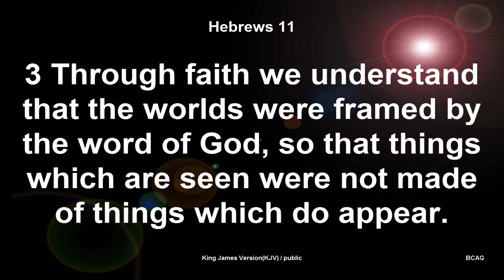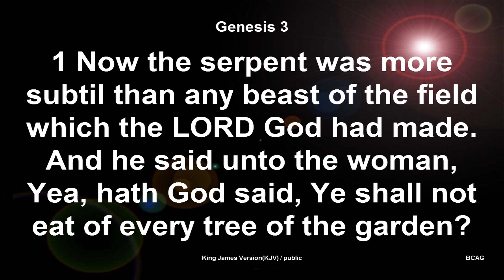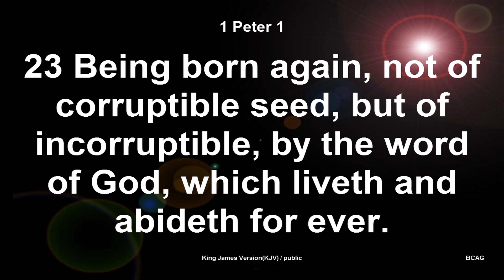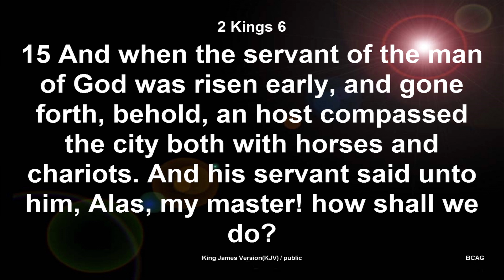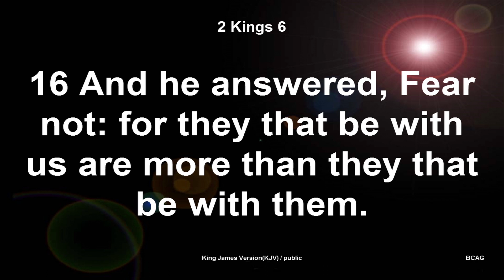INCORRUPTIBLE WORD | Rev.JECHONIAH SWARNARAJ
Sermon Title : Incorruptible Word
Date: 23-6-19
Language : English
Place : Blessing Centre AG Church,

Sunday Service Timing :

Morning 6.00 to 7.30 (TAMIL)
Morning 8.00 to 9.15 (ENGLISH)
Morning 9.30 to 11.30 (TAMIL)
Evening 6.30 to 8.00 (TAMIL)